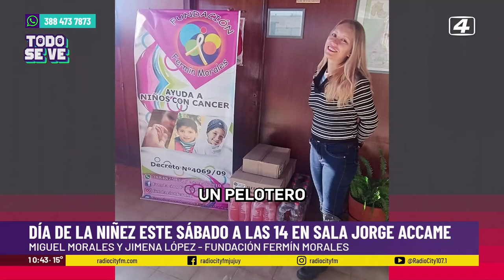Una jornada de diversión para los niños de la Fundación "Fermín Morales"